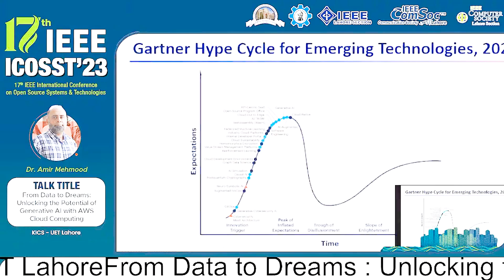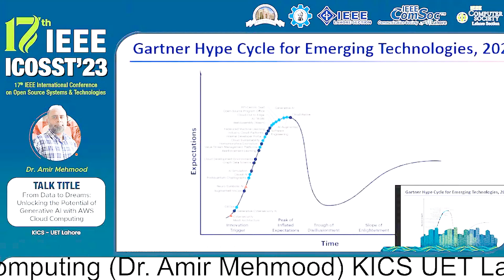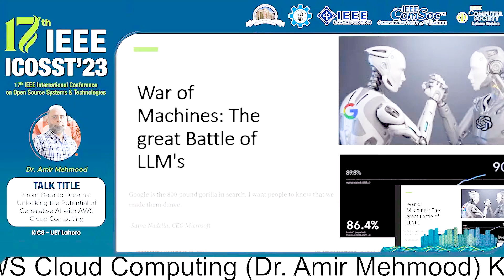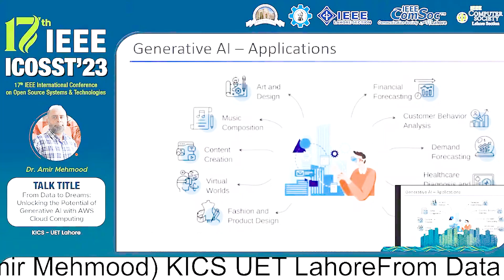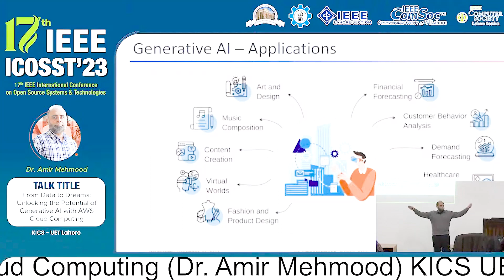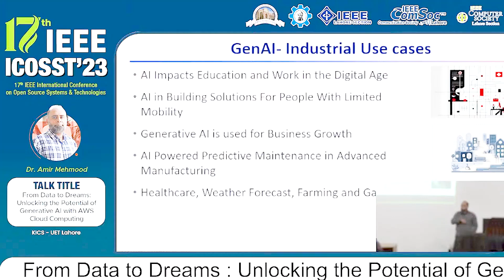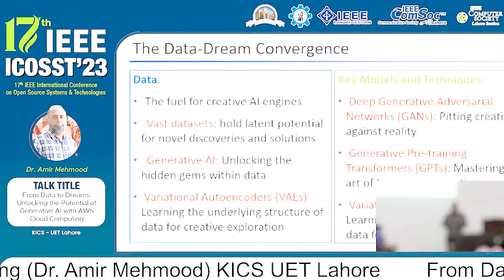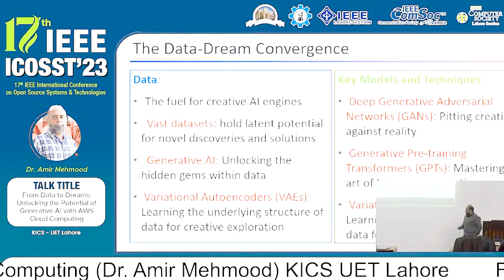ICOSST 2023 | Invited Talk | Dr Amir Mehmood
UET News Covers Events and all sort of Activites of UET Lahore.
School of media studies (SMS), UET Lahore has launched first official Web TV of UET. Web TV as a platform is hardly new, nor is the idea of reaching people all over the world.
UET Events                   shorturl.at/dlosX
Education News          shorturl.at/gzI39
Technology News       shorturl.at/wJMQ0
UET Entertainment     shorturl.at/BS047
UET Sports                   shorturl.at/bmnKY